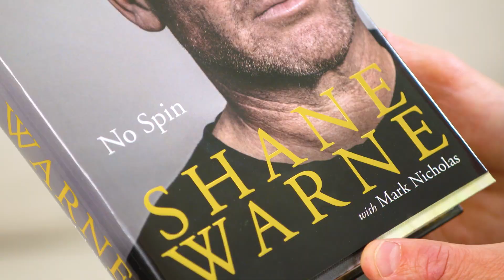Shane Warne interview (extended)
The king of spin is also a king of real estate in his home suburb of Brighton. In this full interview, Warnie reveals his top property tips – how to get started, where to buy, when to sell and the secret that’ll keep your tradies on side and on target.